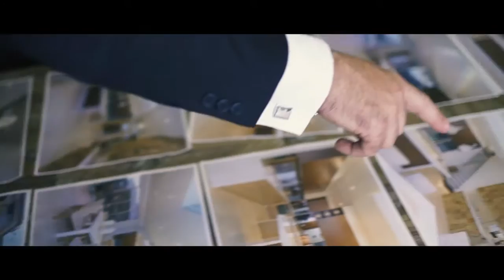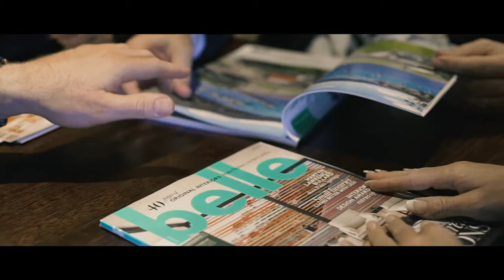Welcome to Our Office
The close-knit team at Belle Property Narellan share a results-driven approach to real estate sales and believe that all homes deserve a premium service when it comes to property presentation and marketing.

Under the steady leadership of Co-principals, Rebekah Holmes and Troy Holmes, Belle Property Narellan are experts in real estate sales and property management in the Macarthur region. The hardworking team at Belle Property Narellan believe that collaboration is integral to achieving top-tier sales results, a principle they continue to achieve for their many repeat clients.

With customer-focused agents who consistently achieve outstanding results in the Macarthur region, including Narellan, Glen Alpine, Harrington Park, Camden and surrounding areas. Belle Property Narellan know how to attract quality buyer attention through strategic marketing and working closely with homeowners to achieve the best price possible.

Combining years of local market expertise and Belle Propertys boutique branding and marketing advantages, Belle Property Narellan help their clients take the stress out of selling their home. Whether its a home, an investment property or sweeping acreage, Belle Property Narellan can make any home desirable to the wider Sydney property market.